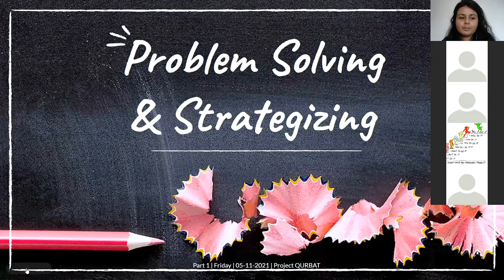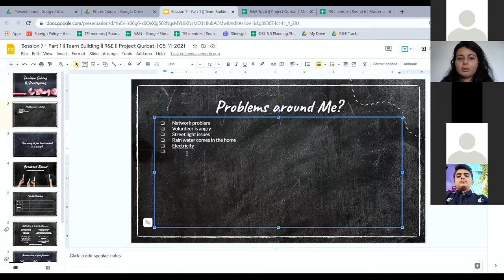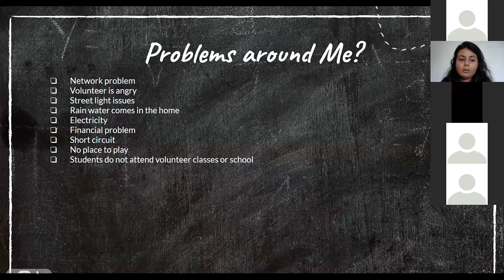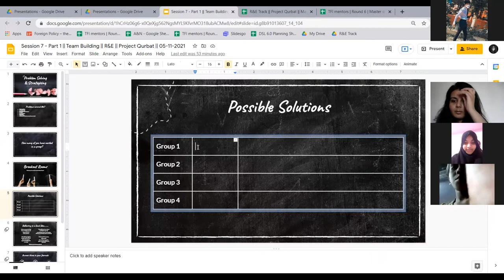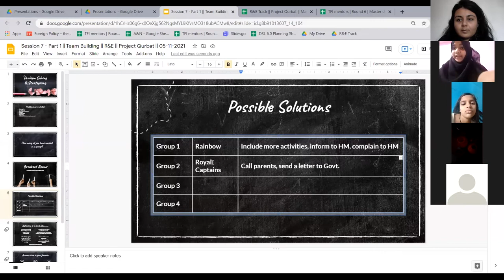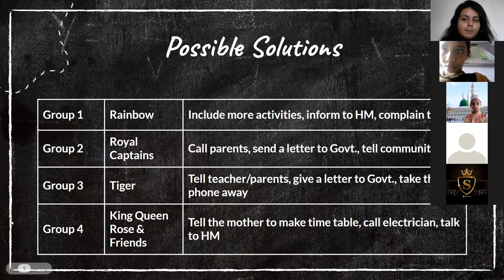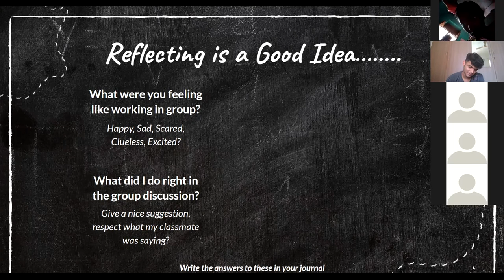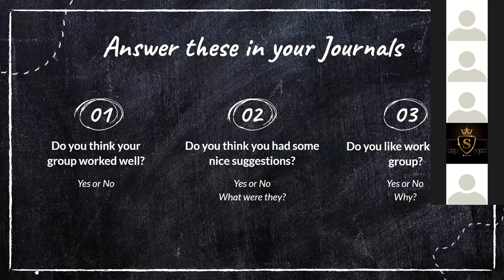Rigor and Exposure Team Building Session